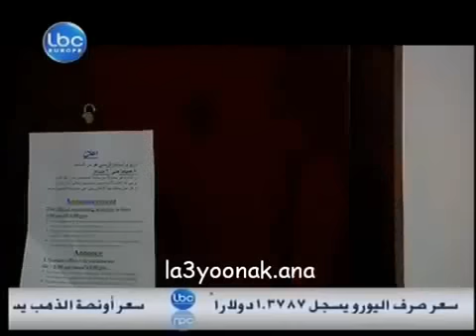Sajina Episode 8 Cyrine Abdel Nour, Rodney Haddad